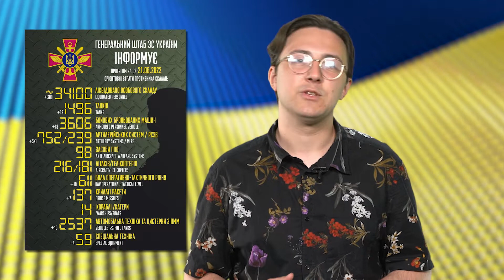⭐ Перейменування вулиць, російські агенти у Кабміні, повернення мита на авто. Підсумки дня. 21.06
Ми разом з нашими друзями та колегами запустили благодійну ініціативу «Авто для фронту». Збираємо кошти на автомобілі для наших захисників, які сьогодні мужньо стримують і успішно нищать ворога у найгарячіших точках фронту. В першу чергу – для розвідників і медиків.

Наша ціль — щоб якомога більше українських захисників доїхали живими. Кожна гривня важлива. Про витрачені кошти будемо звітувати на Facebook-сторінці:

Український інфопростір перенасичений новинами. Кожну хвилину відбувається щось, про що пишуть журналісти, діляться люди у соцмережах,  обговорюють на вулиці. Інколи на моніторинг усього просто бракує часу, але вам як відповідальним громадянам дуже хочеться бути в повістці й не пропускати нічого важливого? Тоді ця рубрика саме для вас. Тут ми будемо розповідати вам найголовніше за день, щоб ви завжди були в темі.

У сьогоднішньому випуску:

1. Словаччина не змогла передати Україні радянські танки Т-72 в обмін на більш сучасні німецькі Leopard;

2. Окупанти не можуть впоратись з пожежею на так званих "вишках Бойка";

3. Служба безпеки України викрила російських агентів у складі Кабінету міністрів і Торгово-промислової палати;

4. У застосунку "Київ Цифровий" закінчилося рейтингове електронне голосування щодо перейменувань міських об’єктів;

5. Верховна Рада ухвалила урядовий законопроєкт №7418, який передбачає повернення мита та ПДВ на імпортні товари та розмитнення автомобілів.

Підтримати медиків-добровольців ПДМШ ім. Миколи Пирогова можна за цим лінком

My.ua -  україномовний канал про Україну для українців.  Кожного дня на каналі виходять нові відео, опитування в спільноті, історії та shorts.

🇺🇦 ПІДСУМКИ ДНЯ - головні новини України в щоденному дайджесті
🇺🇦 ШЛЯХ ДО ПЕРЕМОГИ - розповідаємо всі аспекти нашої героїчної боротьби
🇺🇦 ПОЛІТИКА ТА ПОДІЇ - обговорюємо з провідними політологами головні події
🇺🇦 ВЛАСНА СПРАВА - говоримо про бізнес та реальний сектор
🇺🇦 МОЯ ЗЕМЛЯ - говоримо про українську землю та землевласників
🇺🇦 УКРАЇНА І СВІТ - наближаємо наше членство у ЄС та НАТО
🇺🇦 ФІЛОСОФІЯ ВІЙНИ - дуже детально про головне
🇺🇦 СУСПІЛЬСТВО - волонтерство та громадські ініціативи
🇺🇦 ІСТОРІЯ - гортаємо сторінки історії України
🇺🇦 ЛЮДИ - історії українців, які надихають
🇺🇦 ГОЛОС ВУЛИЦЬ - говоримо з людьми
🇺🇦 ПЕРЕМОЖЕМО - історії волонтерів

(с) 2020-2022